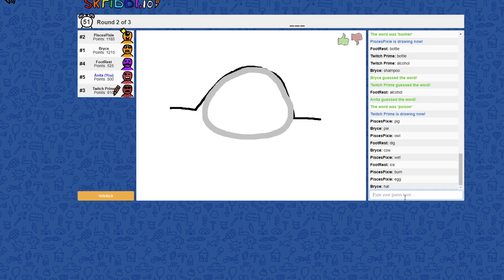What I'd Say To My Children | Sweet Anita Highlights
Anita tells us what advice she would give her future children as well as other funny clips from her recent Twitch streams.

Video Description:
Sweet Anita gives words of wisdom to her future children, shows off her whistling skills, tells us why she likes nerds, shares her thoughts on Anthony Padilla and shows us an amazing new fan creation. All this plus more funny clips and highlights from her Twitch streams.

Sweet Anita
Unit 30858, Courier Point,
13 Freeland Park, Wareham Road,
Poole, Dorset,
BH16 6FH, UK

Please be aware that all parcels and letters are opened and checked by someone else before they reach me. Sadly I can't accept food.

⬇ Channel Description ⬇
This is the official YouTube channel of Sweet Anita, a girl with Tourette's who loves animals and video games.